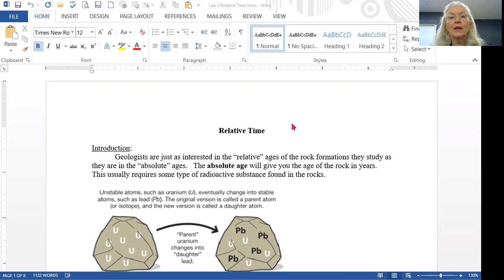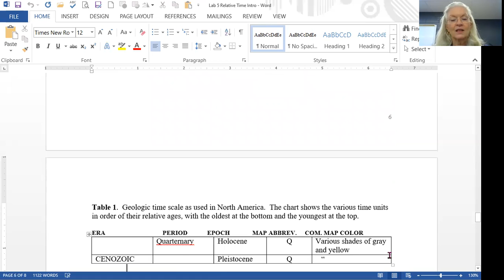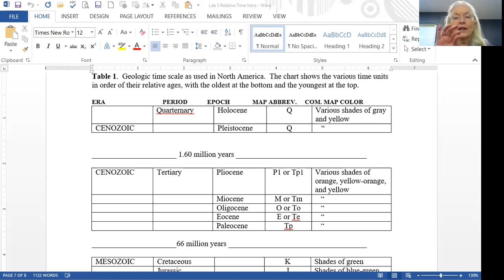Remote Lab Relative Time V2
A lab on the relative order of events in a geologic cross section.